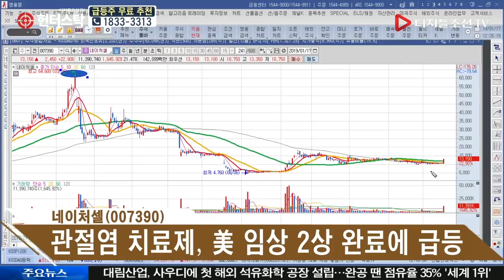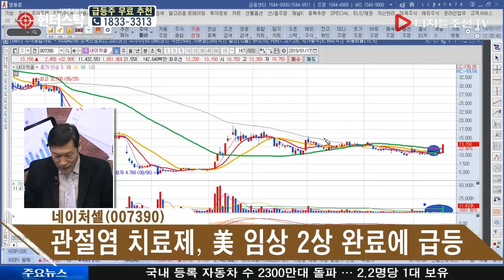최명성 헌터의 실시간 검색 특징주_네이처셀(007390)